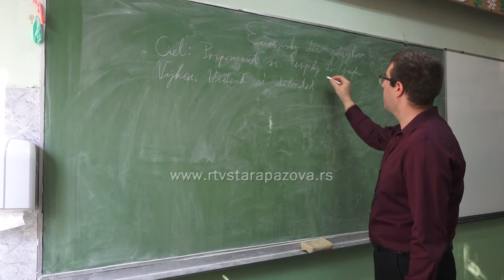Evropski dan jezika u školi Čmelik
Evropski dan jezika je inicijativa čiji je cilj promovisanje učenja jezika a koju je u saradnji sa Evropskom komisijom pokrenuo Savet Evrope 2001. godine. Od tada se ovaj dan obeležava širom Evrope 26. septembra svake godine a zanimljiv program povodom ovog dana bio u OŠ Heroj Janko Čmelik u Staroj Pazovi.